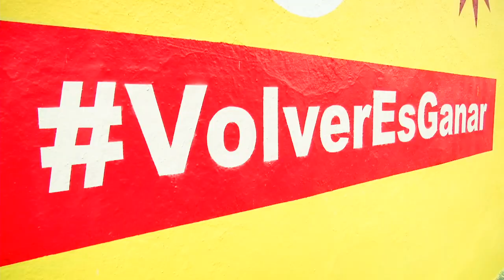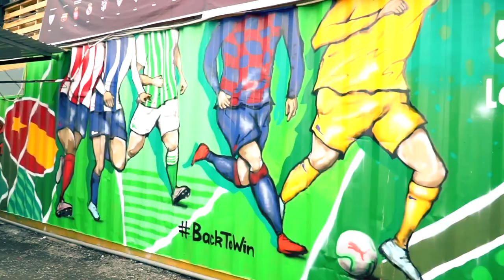ERNESTO NOVO - STREET ART IN PARIS : UNITED STREETS OF LA LIGA PARIS / BackToWin / RIO FLUO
BackToWin RIOFLUO UnitedStreetsOfLaLiga ERNESTONOVO , United Streets of LaLiga , le dernier projet pour la Liga, une fresque réalisée par Ernesto NOVO parisian painter sur la thématique du football et des joueurs français jouant en ligue espagnole. Ce dispositif a été réalisé dans 17 autres capitales. Merci à Souljah Jean Art pour la captation et le montage ainsi qu’à Sitou Matt Imagination et Skio pour leur aide. Et un grand merci à et Cultures Passages pour le prêt du mur.